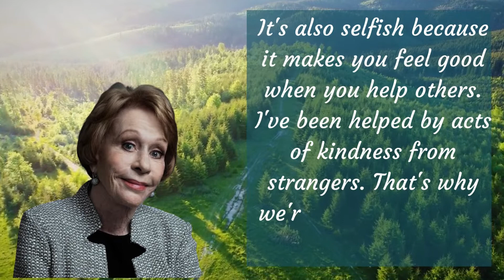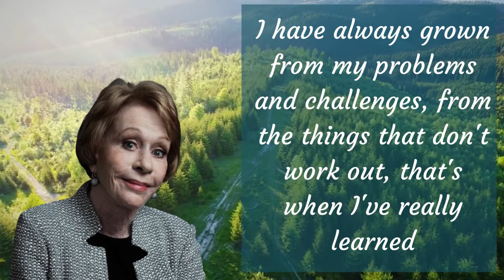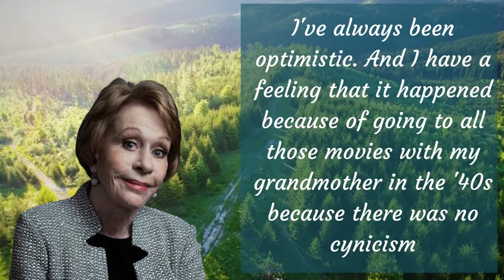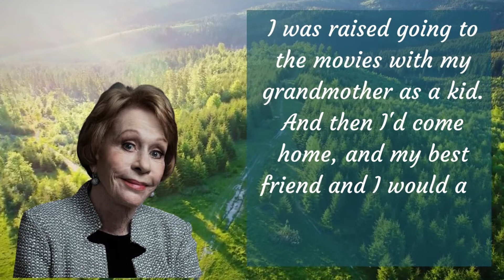15 Notable Quotes By Carol Burnett For A Perfect Day | Inspirational Quotes from Celebrities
15 Notable Quotes By Carol Burnett For A Perfect Day | Inspirational Quotes from Celebrities

Carol Burnett is a famous American comedian and actress. Best known for her starring role in her longtime television show 'Carol Her Burnett Her Show', she is a true leader in the world of television entertainment. Her story is the perfect one from poor to rich. From the difficult times of her childhood to the glittering later in her life. Undaunted by her grief, she actually used it for laughs, smiles, comedy, and entertainment her whole life.Burnett stepped into the world of entertainment as a guest actress, but soon found her status confirmed and set sail for her illustrious career. Over the years, she developed a sloppy slapstick comedy style that earned her audience critical acclaim. For 11 years, it was a 286-episode show, The Carol Burnett Show. The show has not only allowed her to showcase her eclectic side, but has also been upgraded to feature comedic sketches of her in the form of parodies, musical numbers, weekly guest stars, and question-and-answer segments. Her television variety gave audiences a taste of her shows. During her 50-year career as a comedian and stage actress, she has literally ruled the domain and received numerous awards and honors.